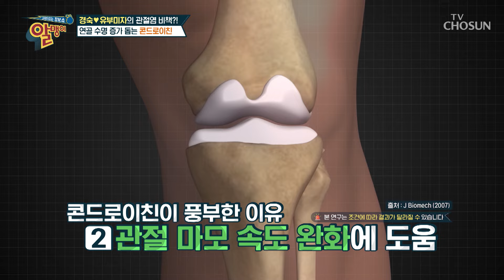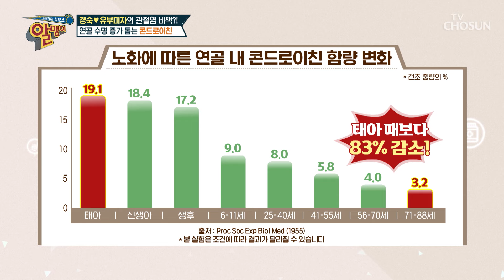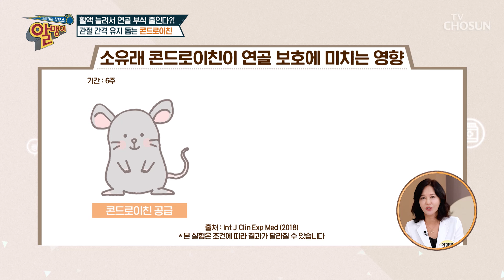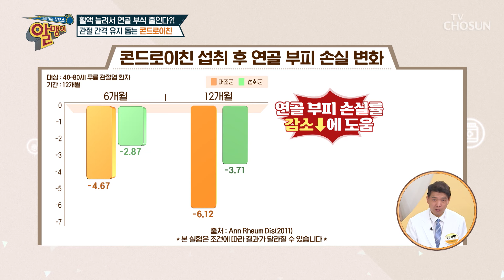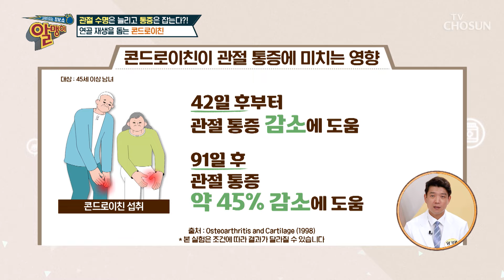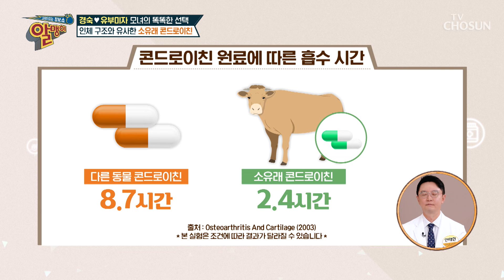🐮소 유래 콘드로이친🐮 연골 탄력 높이고 관절 수명 UP😆 TV CHOSUN 240929 방송 | [알맹이] 292회 | TV조선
연골 세포를 활성화해 연골 부식 예방을 돕는 ‘소 유래 콘드로이친’